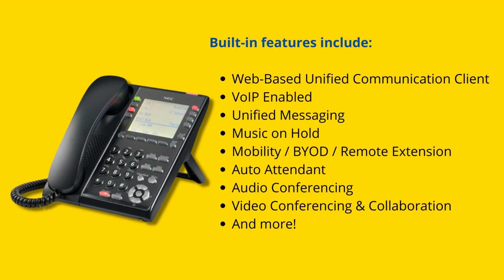SL2100 Desktop Phones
The NEC SL2100 is an intelligent, cost-effective communications system offering SMB's enterprise-grade UCC and mobility.